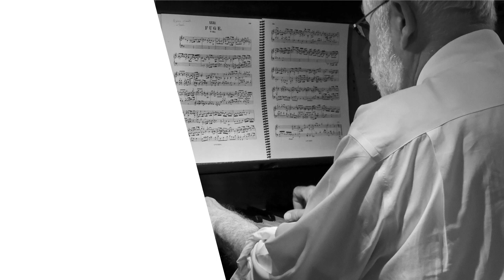William Porter (organ) - Improvisation, Concerto (C): Allegro - Live in Sanzeno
William Porter
Basilica SS. Martiri (Sanzeno, Italy) - Cavazzani Organ (1792)